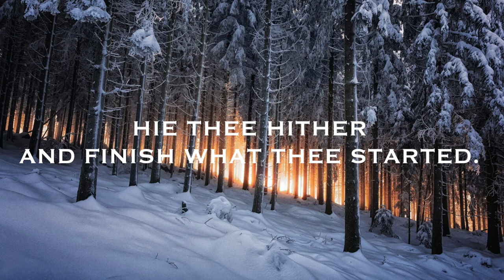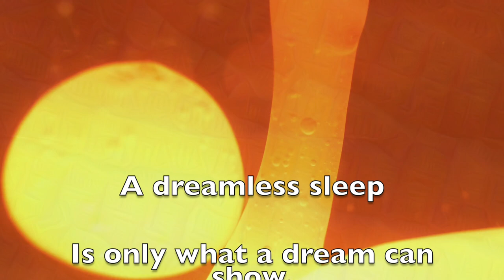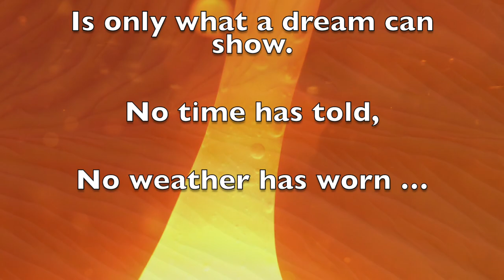V7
Today is the season where we finish anew.

Here’s the poem:

Foul awaits i’ the vast stretches.
No-one waits for futile stretches.
But i’ the gloom of forest roofs,
A lethargic giant stretches.

No reason to see the dark,
For when there’s yellow and sun and mellow,
The dancing days do let in fellows.

All ye who enter,
And all ye who fail,
To the gates o’ the unknown,
Or to the fates o’ th’ unborn.

Hie thee hither
And finish what thee started.

A dreamless sleep
Is only what a dream can show.
No time has told,
No weather has worn …

What is seen cannot be unseen,
But whereforen’t the land behold,
And the untold tall truths be told?
What is unseen is to be seen!